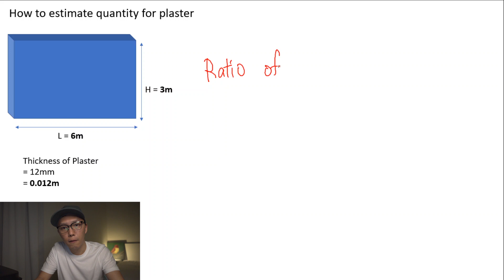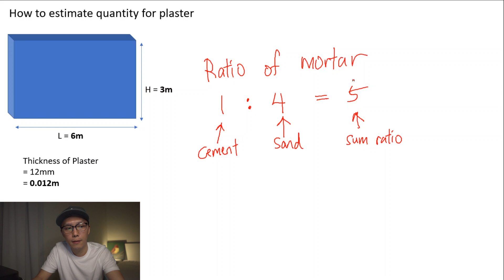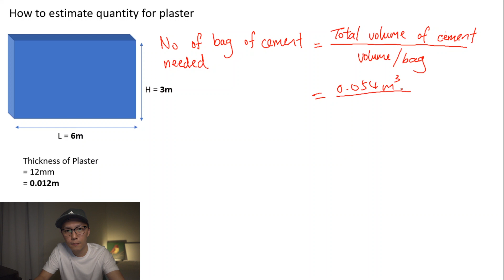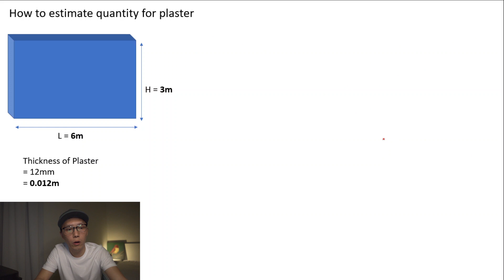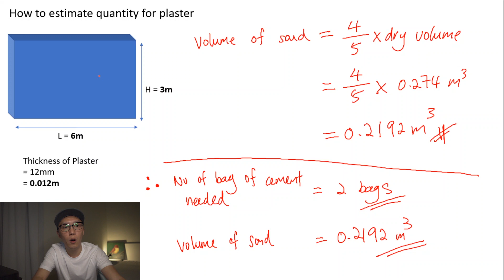How to calculate quantity for plaster?